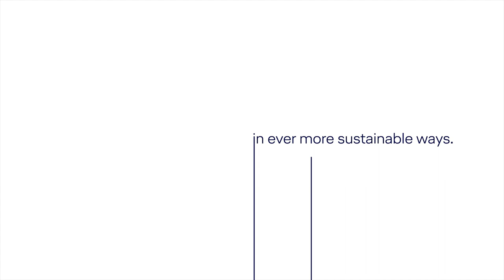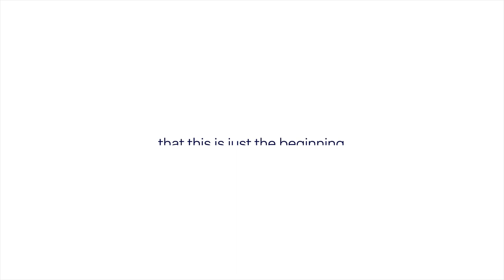TogetherForSustainability | EN | Lufthansa Cargo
TogetherForSustainability - Your choices change the world